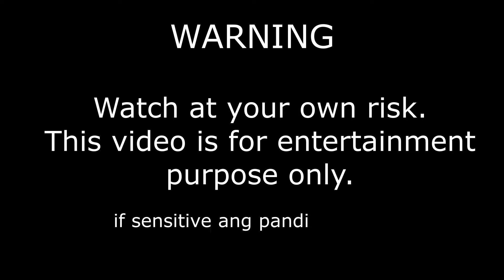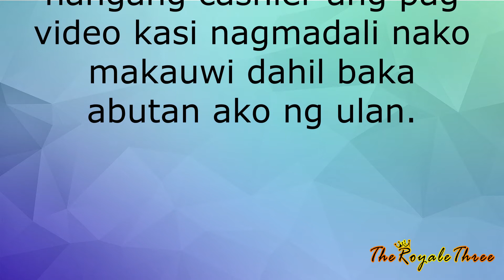Grocery | ASMR | TheRoyaleThree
Hi, Royalties!

This Vlog is a little different from my usual upload because I love the sound of grocery things..you know. all moms feel the same way.